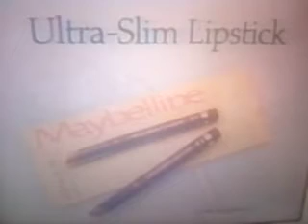Sabrina Online Commercial Vol 351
Maybelline Uitra Slim Lipstick By Slappy Squirrel
Oreo By Red Pyro